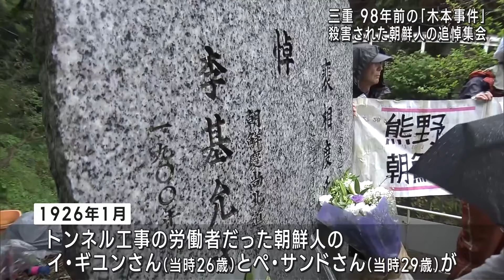98年前の「木本事件」 殺害された朝鮮人2人の追悼集会に約60人が参加 三重県熊野市 (24/04/27 21:24)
98年前に三重県熊野市で日本人に殺害された2人の朝鮮人を追悼する集会が開かれました。

 集会に参加したのは、元大学教授などでつくる市民団体「熊野・朝鮮から歴史をつむぐ会」の会員や大学生など約60人です。

団体などによりますと、1926年1月、トンネル工事の労働者だった朝鮮人、イ・ギユンさん（当時26歳）とペ・サンドさん（当時29歳）が、映画館で始まった日本人と朝鮮人の間の騒動がきっかけで、武装した日本人らに殺害されました。

この出来事は、当時の木本町で起きたことから「木本事件」と言われ、トンネルの脇には市民団体が1994年に建てた追悼碑があります。

参加者は追悼碑に献花し、事件現場となった通りなどを歩いて回りました。

「このトンネルによって熊野地域の人たちの交通が潤うが、そのために働きに来ていた朝鮮人が殺されてしまうという痛ましい事件が起きた」
（熊野・朝鮮から歴史をつむぐ会　斉藤日出治さん）

集会は毎年開かれていて、今後も続けていくということです。